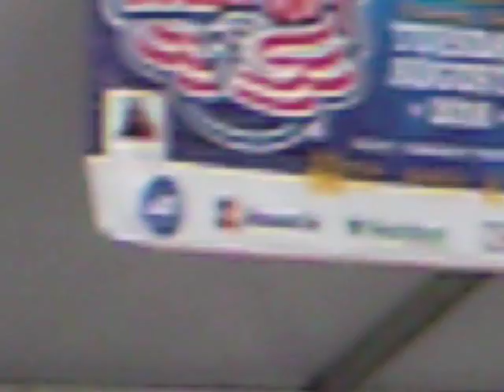National Night Out in Caln Township 2016. Chester County DA Tom Hogan speech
@ National Night Out in Caln Township, Chester County Pennsylvania showing support for Law Enforcement.District Attorney Tom Hogan gave a speech to the crowd.